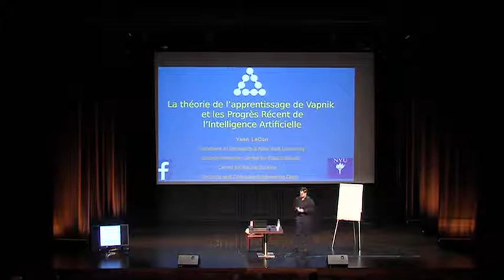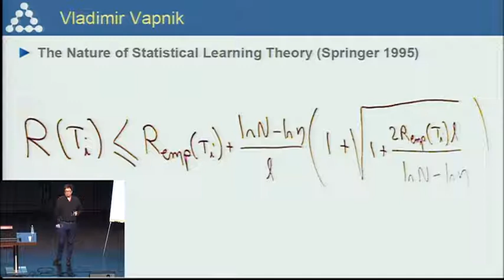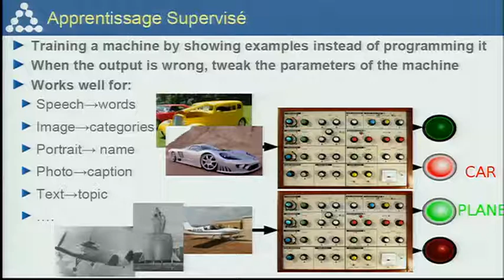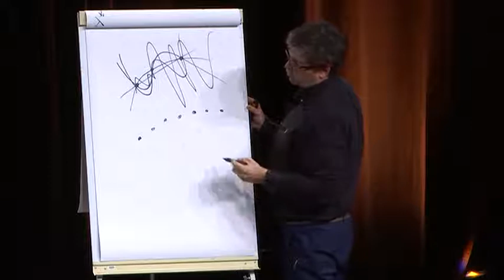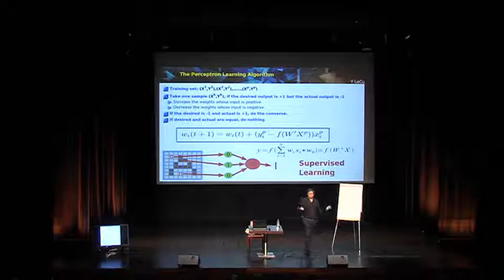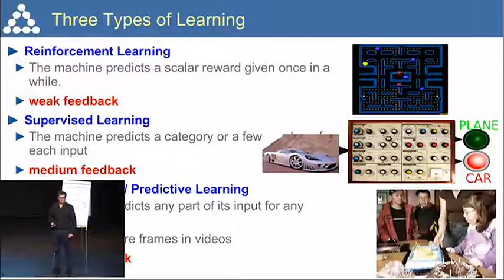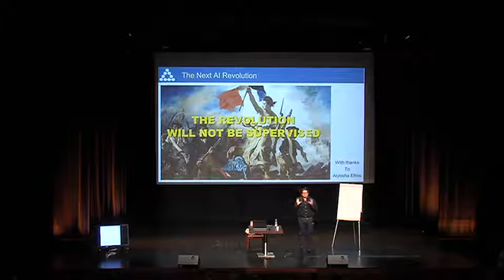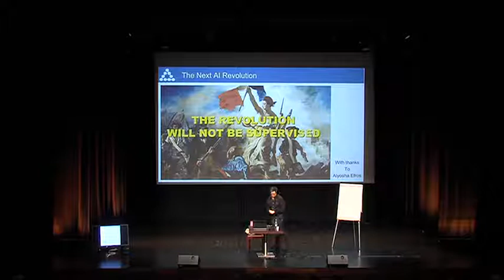La théorie de l'apprentissage de Vapnik et les progrès récents de l'intelligence artificielle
par Yann Le Cun

cycle Un texte, un mathématicien

conférence du 4 avril 2018 de Yann Le Cun portant sur la théorie de l'apprentissage de Vapnik, de l'intelligence artificielle et du deep learning